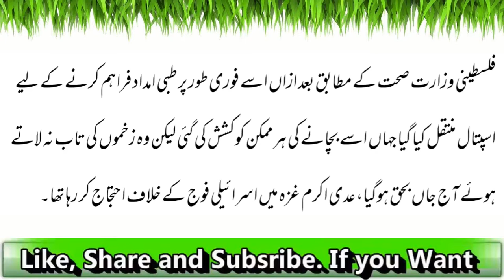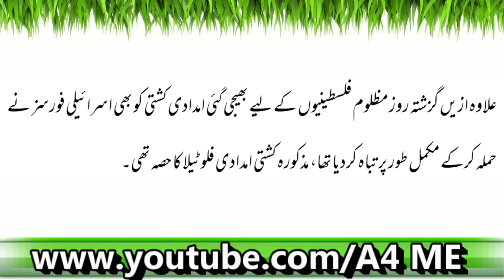Israeli Fauj Ki Firing: Palestini Naujawaan Shaheed| Latest News